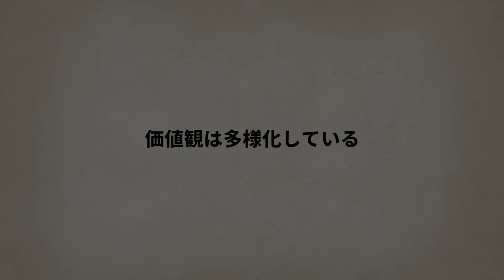出世したくない現代の若者…新世代の考え方に大人はどうする？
かつてのサラリーマンは、出世して肩書を得て、給料が上がることがすべてだった。
しかし、今の若者たちは出世することに興味を持っていない・・・それはなぜ？

              　関連動画のご紹介
会社員は本当に社畜なのか？自営業と比べると実は特権だらけで将来安泰？

現代サラリーマンは古代の奴隷よりひどい？古代の奴隷生活を漫画にした

　　　　おすすめチャンネル